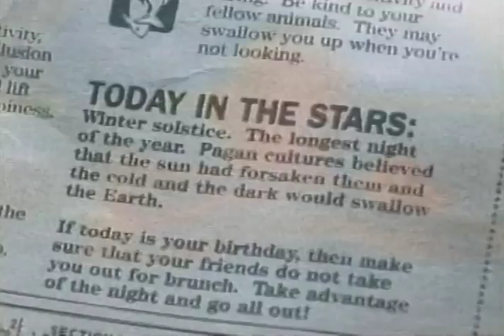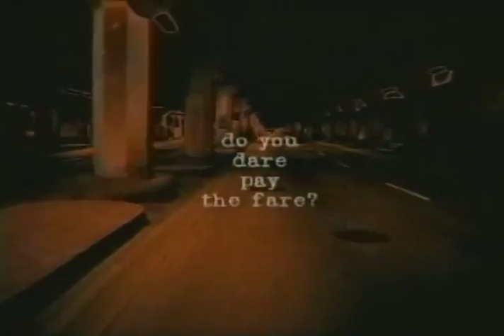Hell Cab Trailer 1998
Director: Mary Cybulski
Starring: John Cusack, Julianne Moore, Laurie Metcalf, Gillian Anderson,  ,

14 hours in the life of a Chicago cab driver is examined as he picks up fares from good and bad parts of the city.

Movie, Hell Cab Movie,Hell Cab Trailer,Hell Cab 1998, Mary Cybulski,John Cusack, Julianne Moore, Laurie Metcalf, Gillian Anderson,  ,